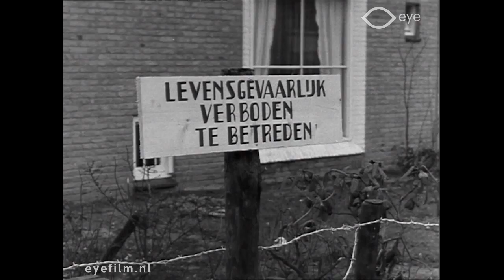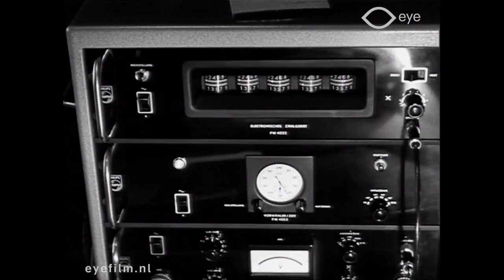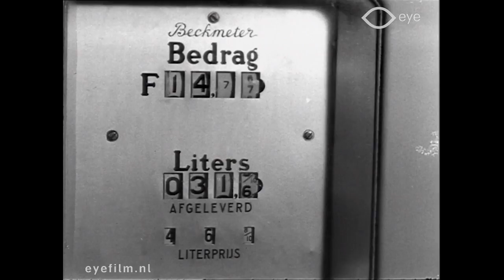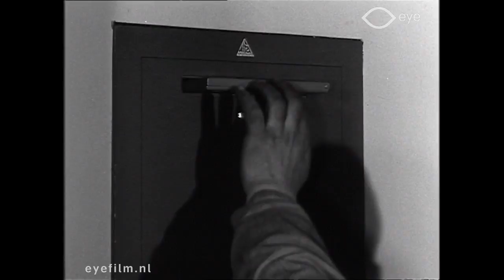Spiegel van Nederland No. 4 (1958)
Director: unknown | Production Country: Netherlands | Year: 1958 | Production Company: Haghe Film (Den Haag) | FLM62796 | Film from the collection of EYE (Amsterdam)

1. Aankomst gerepatrieerden uit Indonesië met de Captain Cook. Toespraak van minister Marga A. M. Klompé. Bezoek van koningin Juliana aan het schip.
2. Radio-actief besmet huis in Putten. Men laat zich op radio-activiteit testen.
3. Nederlands kampioenschap exotische vogels, georganiseerd door de Nederlandse bond van vogelliefhebbers.
4. Vertrek van Prins Bernhard voor staatsbezoek aan Liberia met een Dakota.
5. Inbraakpreventie bij Nederlandse pompstations.
6. Zaalhandwedstrijd tussen Hellas en Operatie '55 in de Houtrusthallen.
7. Afscheid van draaiorgel 'De oosterse dame'. Dansende mensen op straat.